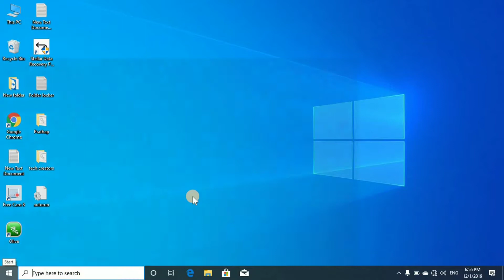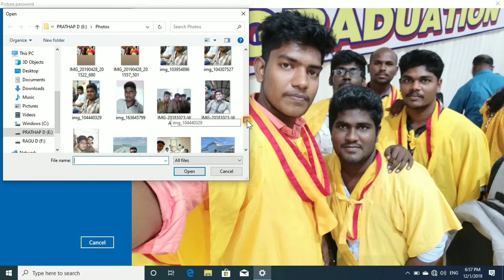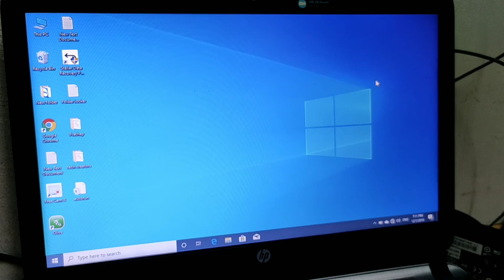Computer and Laptop எப்படி Picture password செய்யலாம் | Set Picture password on Windows Laptops